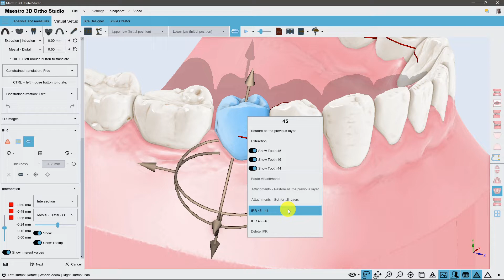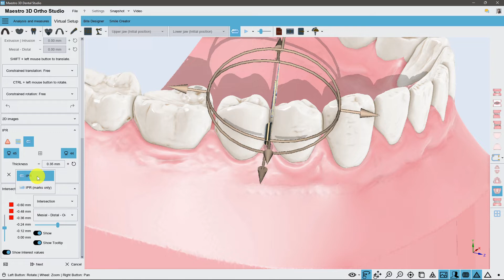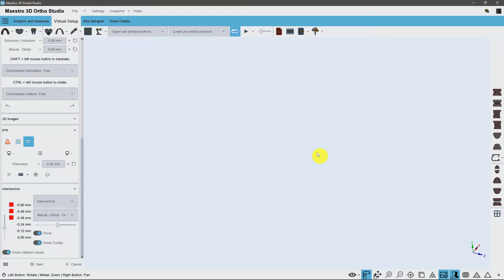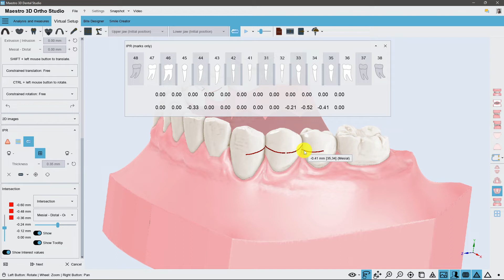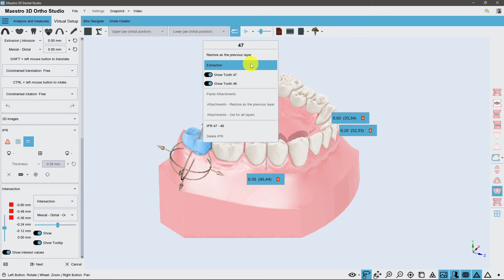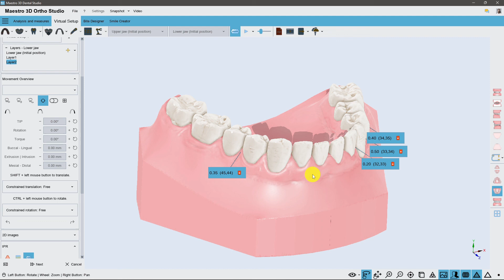Maestro 3D | Dental Studio | Virtual Setup | IPR \ Stripping ed Estrazioni